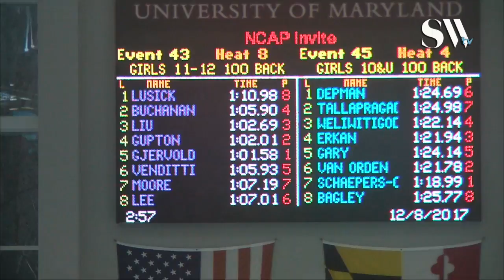Girls 11 12 100 Backstroke Timed Finals 8